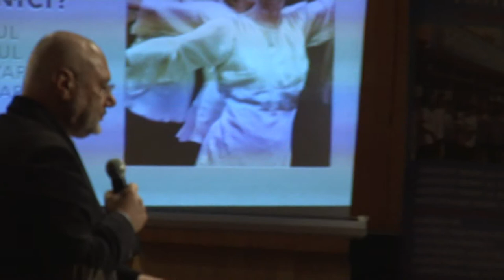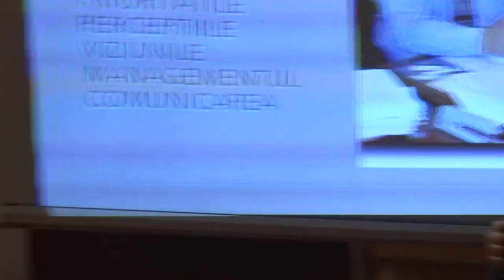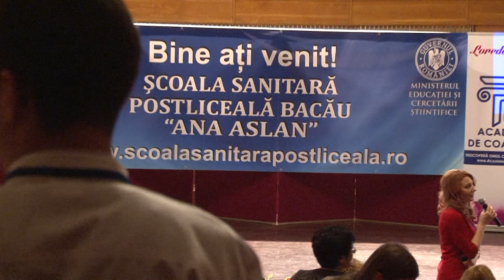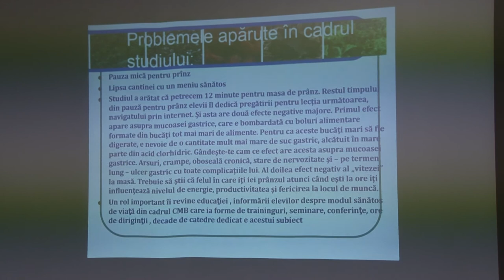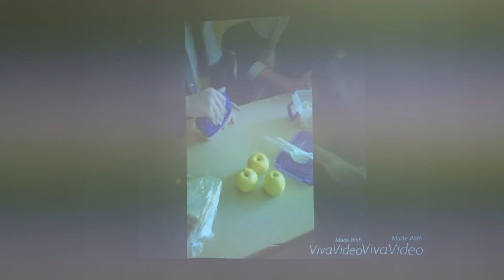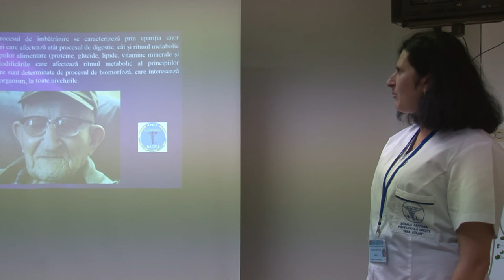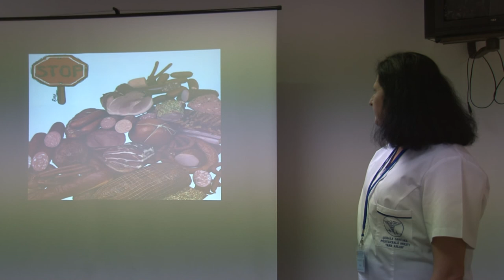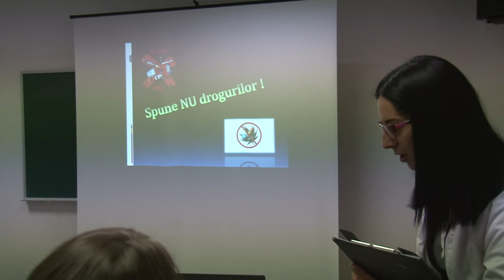05 Sanatate prin educatie Simpozion International Bacau FILMARE EXCLUSIV TV HD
05.Sanatate prin educatie - Simpozion International Bacau FILMARE EXCLUSIV TV HD

Cu stima,
echipa Exclusiv

Vizionare placuta !